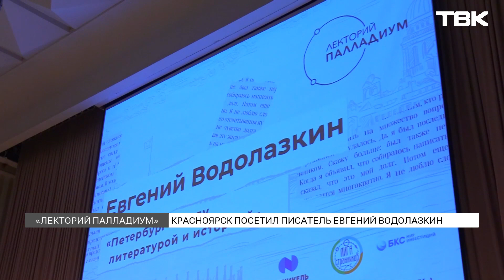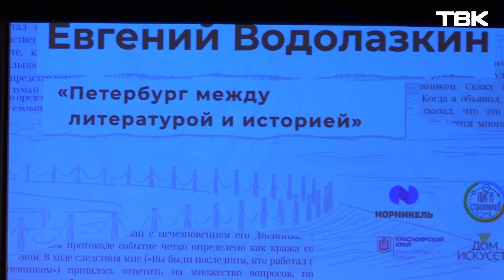Писатель Евгений Водолазкин выступил в Красноярске с лекциями о Санкт-Петербурге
Красноярск впервые посетил писатель Евгений Водолазкин – один из популярнейших авторов современности. Водолазкин создатель таких произведений, как «Лавр», «Авиатор» и «Чагин». Как просвещал писатель горожан?